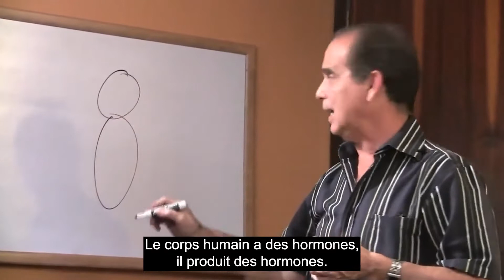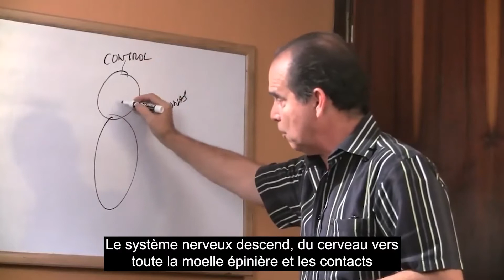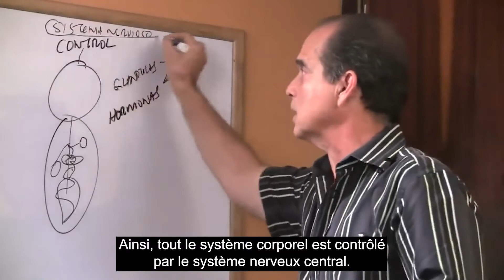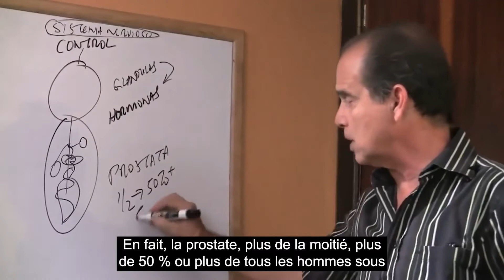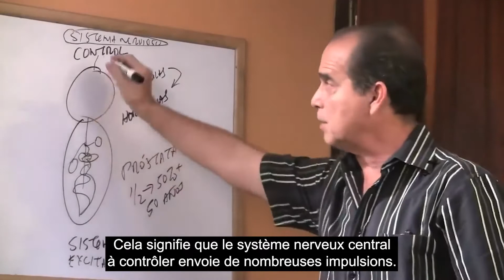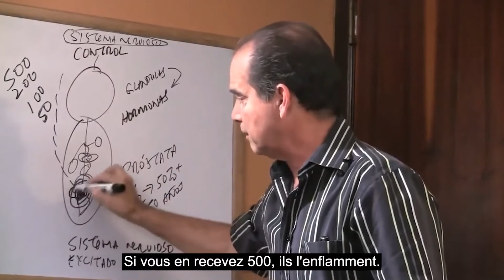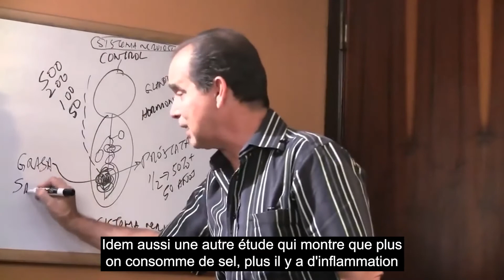#447 Médicaments et suppléments qui aident la prostate.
Dans cet épisode, Frank mentionne quels sont les médicaments et les suppléments qui profitent à la prostate.